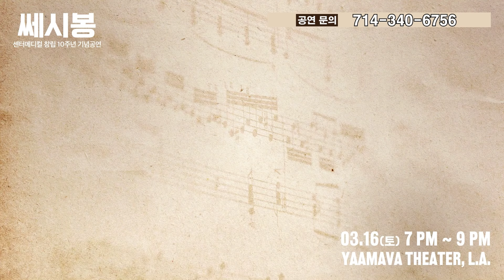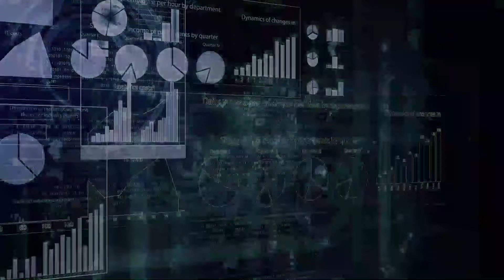[오늘의미국 02.02.24 LA] 바이든 재선가능성 높아, 1월 일자리 놀랄 정도, 앤디 김 지지율, 아마존 인공지능 도우미, 이혼파티 추세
1월에 35만3천개의 일자리가 새로 생겨 노동시장이 여전히 뜨겁다는 걸 증명 했습니다.

언론과 기술업계에서는 해고가 이어졌지만 의료, 소매업 등에서 일자리가 크게 늘어났습니다.

이자율 인하가 곧 시작되지 않을 것이라는 확신이 강해졌습니다.

바이든 대통령이 재선될 가능성이 생각보다 높다는 지적이 나오기 시작합니다.

오늘은 이코노미스트와 뉴욕 타임즈가 전의 기사내용과 약간 내지 상당히 바뀐 톤으로 보도했습니다.

뇌물수수 등 혐의로 기소된 밥 메넨데스 연방 상원의원 자리에 출마한 한인 앤디 김 연방하원의원이 라이벌 출마자인 뉴 저지 주지사 와이프보다 지지율에서 11포인트나 앞서고 있습니다.

선거기금과 민주당 정치기득권을 앤디 김 후보가 이기고 있다는 정치성적표입니다.

바바라 박서 연방상원의원이 함께 상원의원을 시작했지만 얼마 전 사망한 다이언 화인스타인 후임으로 아담 쉬프 연방하원의원을 공식지지했습니다.

지금까지 중립입장을 취한 박서 의원은 같은 여자인 케이트 포터 후보가 아담 쉬프를 부당하게 비난해서 중립입장을 버렸다고 밝혔습니다.

아마존이 새로운 인공지능 도우미를 추가합니다.

이혼을 결혼처럼 인생의 중요한 이정표로 남기기 위한 이벤트회사 수요가 크게 늘어납니다

2022년 갤럽 여론조사에 따르면 미국인 13% 만이 이혼이 도덕적으로 잘못됐다고 생각합니다.

유대인 지도자 그룹이 이스라엘 비판에 대해 수용을 넘어 옹호하는 활동을 합니다.

바이든 대통령은 서안지구에서 팔레스타인을 핍박하는 이스라엘 정착민을 제재하는 행정명령을 내렸습니다.

라디오서울은 한국일보 미디어 그룹의 일원으로 공중파 AM1650(FM106.3)를 통해
주7일 24시간 남가주와 하와이까지 커버할 뿐만 아니라
인터넷 라디오 모바일 앱과 웹사이트 그리고 유튜브를 통해 미전역 동시 중계됩니다.
정확한 뉴스와 정보 그리고 다양한 교양, 오락 프로그램을 통해 커뮤니티에 기쁨과 어려움 그리고 희망을 함께 나누고 있습니다.